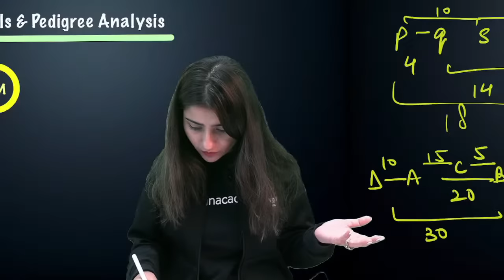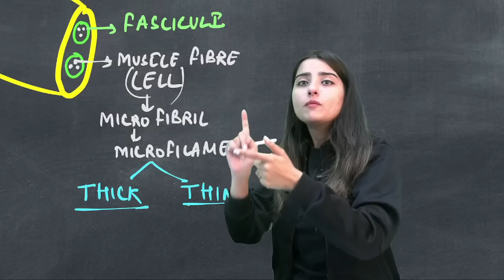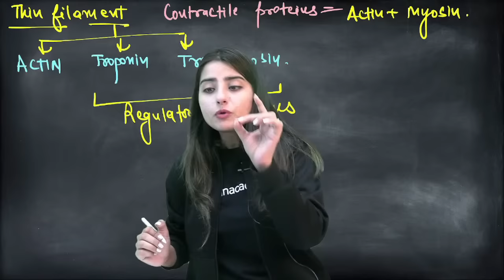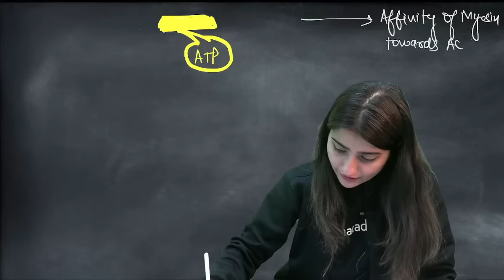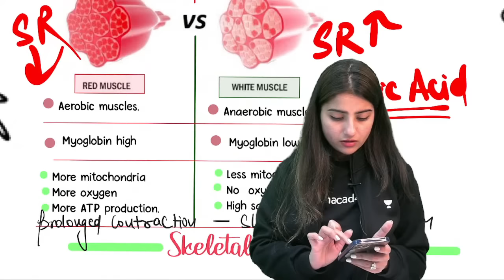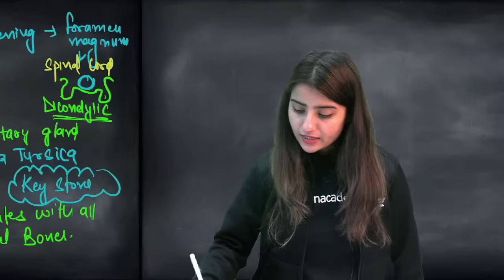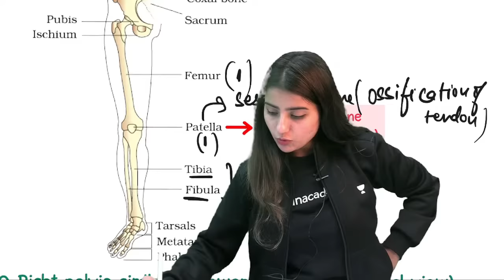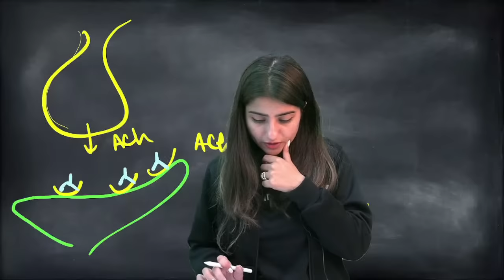Locomotion and Movement in One Shot | NEET 2023 | Seep Pahuja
In this session, Educator Seep Pahuja will be discussing about Locomotion and Movement in One Shot for neet 2023. Watch the complete video to boost your NEET UG Preparation to the next level.

You can enroll to Unacademy Subscription and get the following benefits:
1. Learn from your favourite teacher
2. Dedicated DOUBT sessions
3. One Subscription, Unlimited Access to Live Online Classes and Videos
4. Real-time interaction with best-in-class teachers
5. You can ask doubts in live online classes
6. Limited students in each Class
7. Download the videos & watch them offline